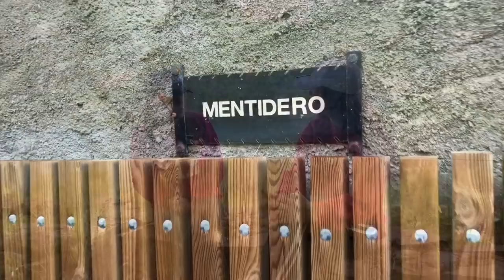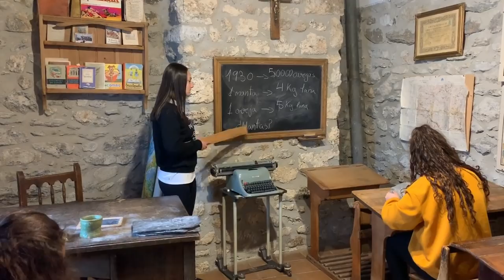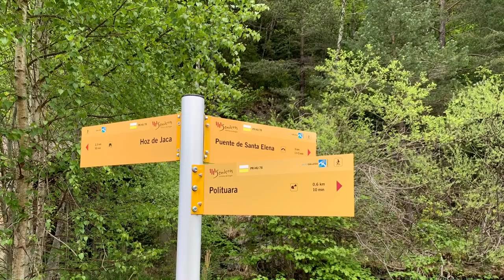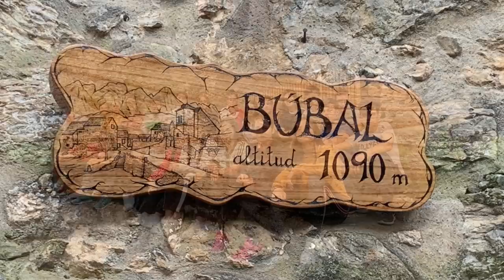Resumen Bubal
Presentamos un video resumen de la estancia de nuestros alumnos en el programa educativo de Recuperación de pueblos abandonados del ministerio